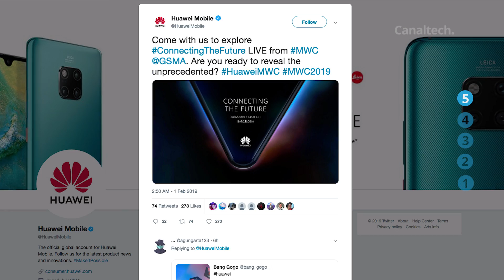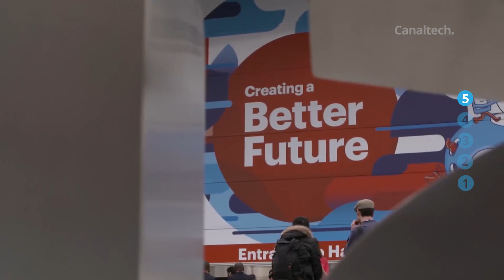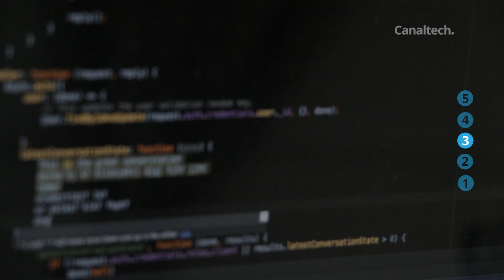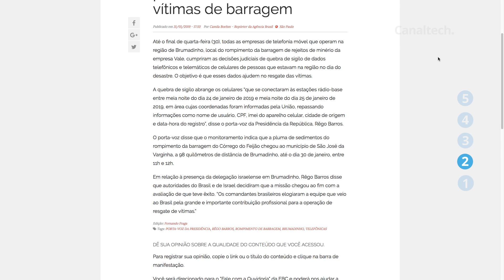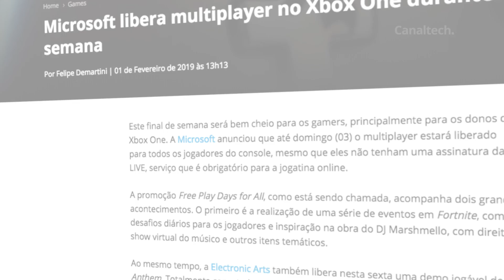Celular dobrável da Huawei e Samsung; Qualcomm processa Apple e + [CT News]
Huawei confirma apresentação de smartphone dobrável 5G

Qualcomm exige que Apple retire iPhones de revendedoras na Alemanha

Operadoras de telefonia vão ajudar a localizar vítimas de Brumadinho

Samsung deixa escapulir visual de smartphone dobrável em teaser de evento

Apple removeu apps internos da Google, mas os restaurou logo em seguida

Microsoft libera multiplayer no Xbox One durante fim de semana

Facebook e Twitter removem contas falsas ligadas à Rússia, Venezuela e Irã

SEGUNDAS:
CT News

TERÇAS:
CT News
CT Responde

QUARTAS:
Top Tech
CT News

QUINTAS:
CT News

SEXTAS:
CT News

SÁBADO:
Porta 101